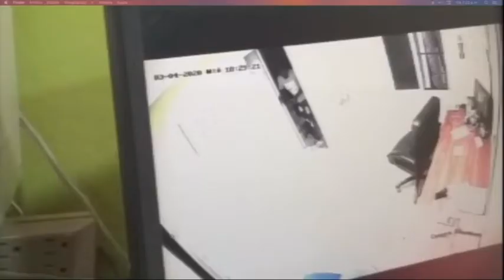Familiares del joven empresario asesinado por 5 delincuentes piden justicia